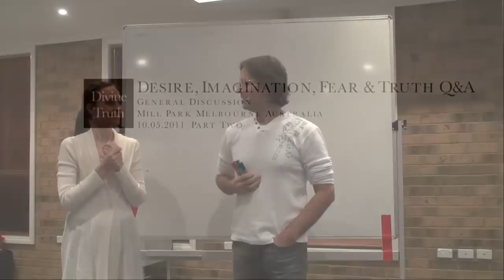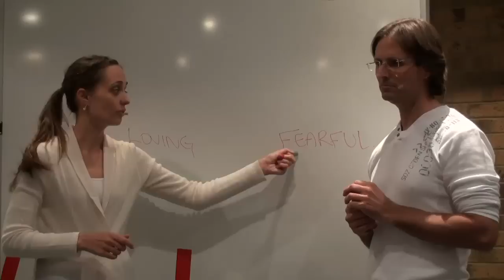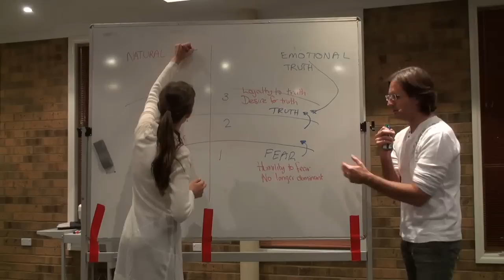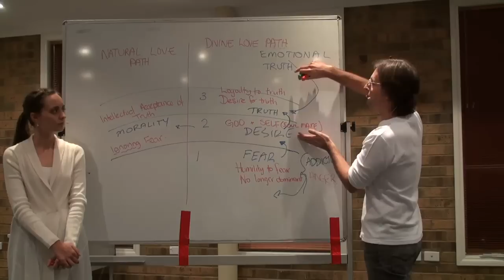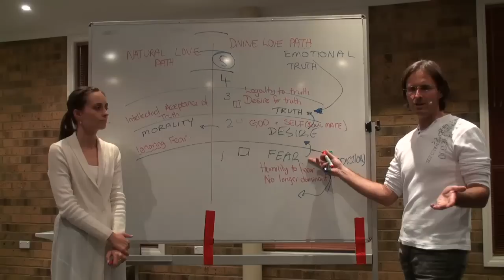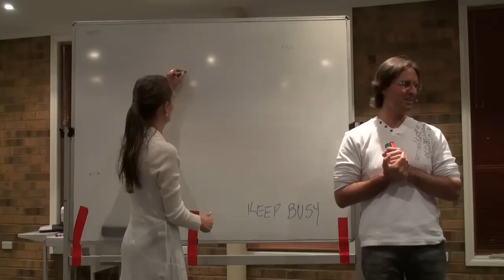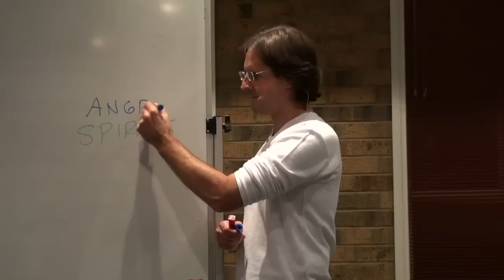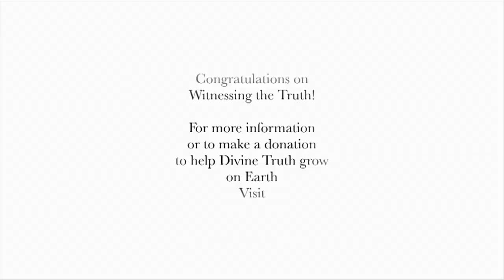20110510 General Discussion - Q&A From People In Melbourne P2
20110510 General Discussion - Q&A From People In Melbourne P2 (Melbourne VIC AU)
Part 2 of a 2 part general discussion answering questions from people in Melbourne, Victoria, Australia about such subjects as desire, imagination, fear and truth.

Topics Include: Imagination, desire, fear, truth, condition of Love in the first three spheres of the spirit world, etc